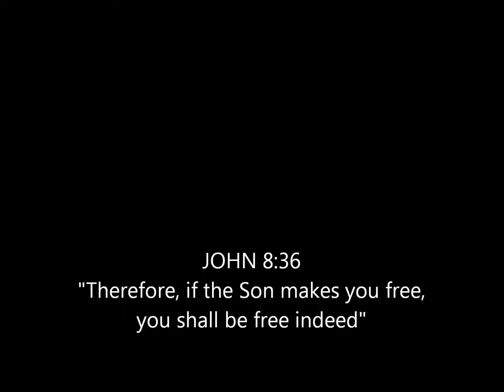The Original TALLEYS - "Free At Last" (1984)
The Original Talleys:  Roger, Debra, Kirk, "Free At Last" from their debut album for Canaan Records, "Wherever I Am" (1984).  Written by Reba Rambo-McGuire and Dony McGuire, this song is an anthem for every Christian believer!